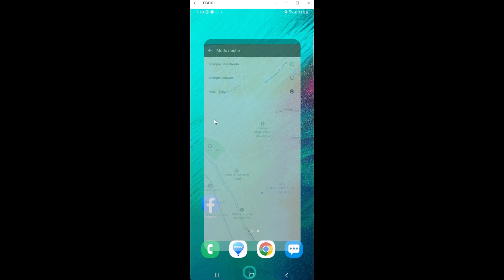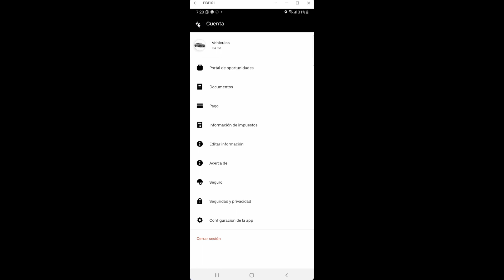COMO ACTIVAR EL MODO OSCURO EN UBER DRIVER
Hola amigos en este video les enseño como pueden activar el modo oscuro en la plataforma de uber driver, todo esto ustedes lo pueden configurar directo desde su app de uber.